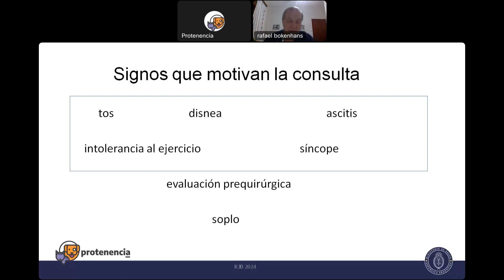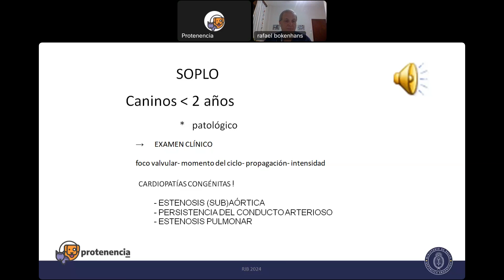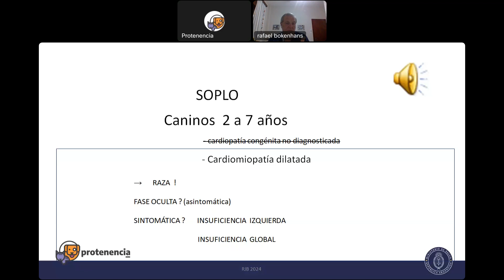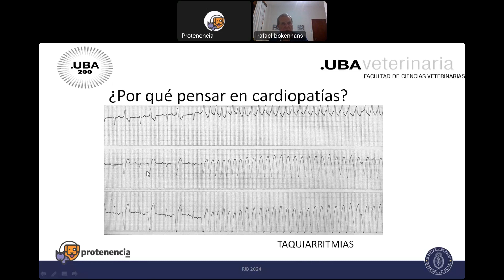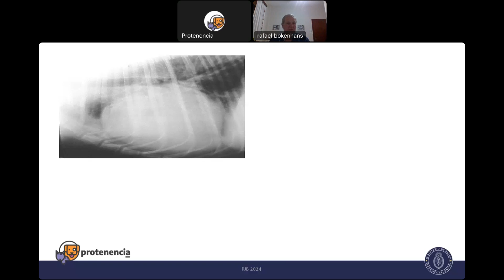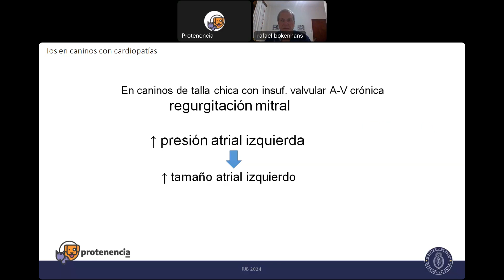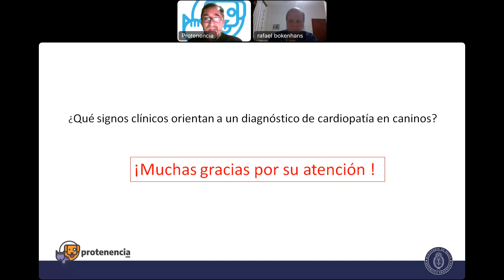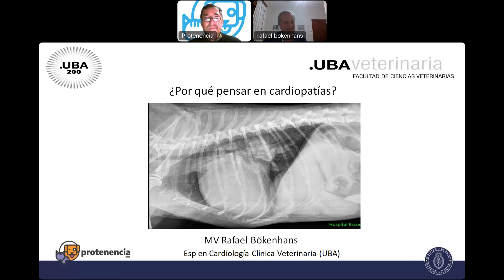¿Qué signos clínicos orientan a un diagnóstico de cardiopatía en caninos?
Ciclo Protenencia activa y presente 2024.

Disertante: Rafael Bökenhans